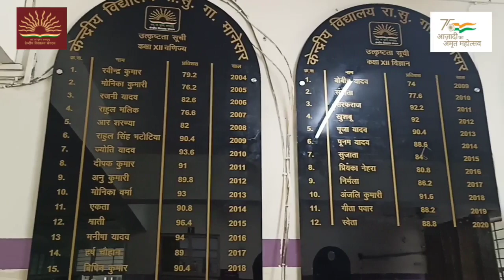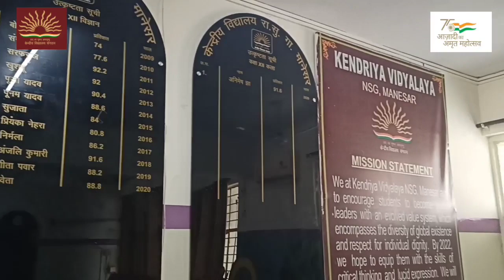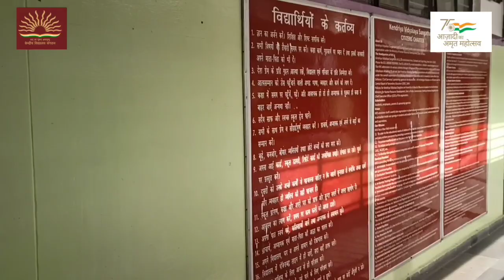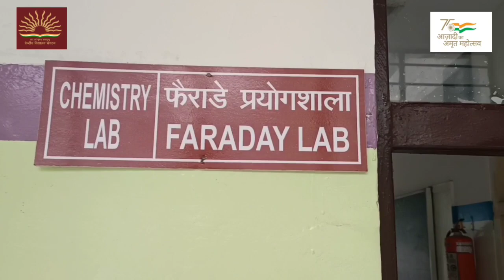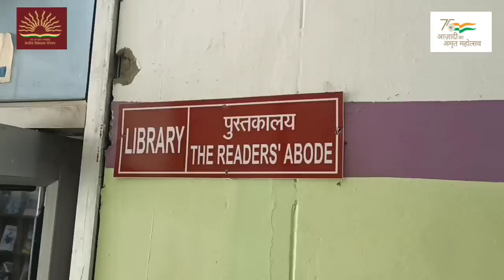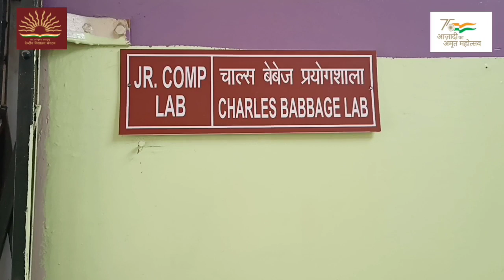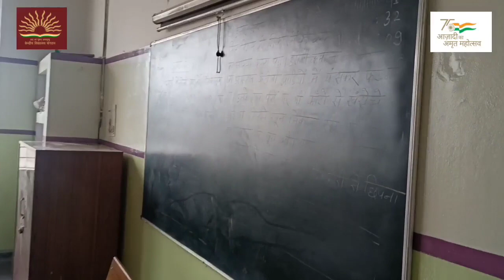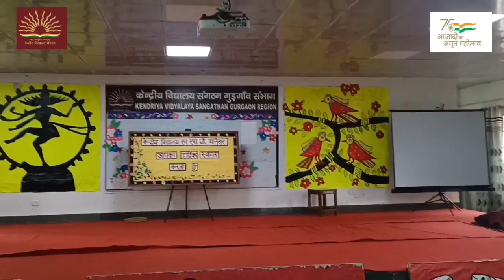VIRTUAL TOUR KV NSG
KV NSG MANESAR VIRTUAL TOUR